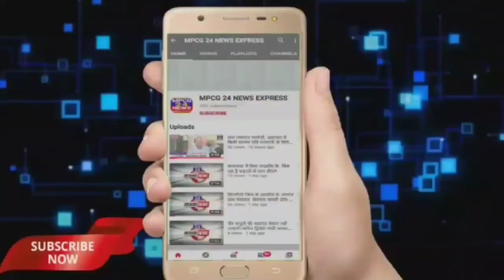गरीबों के राशन पर डाका, नवागत एसडीएम का छापा: व्यापारी के वाहन से बरामद हुआ 93 क्विंटल शासकीय चावल ।